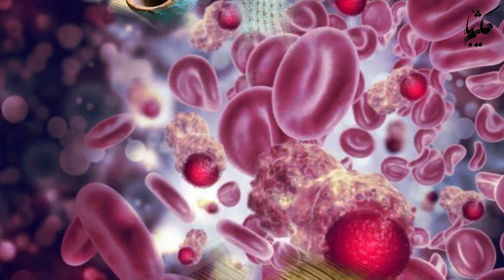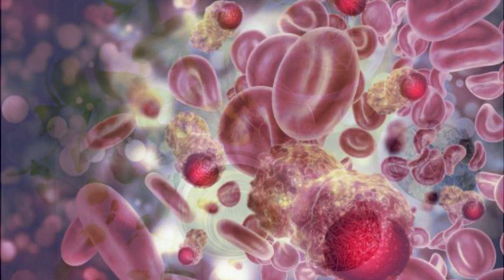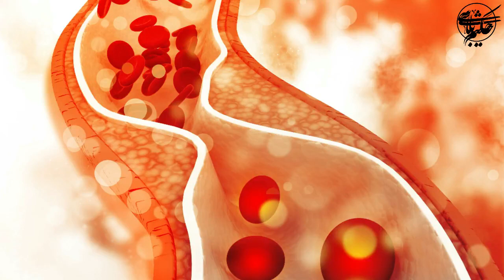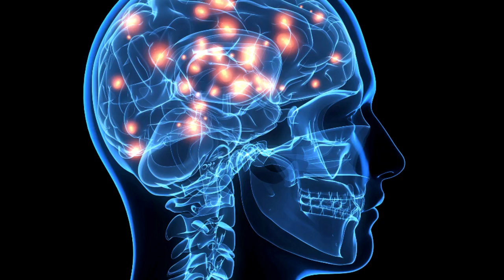چای سبز داروی همه فن حریف